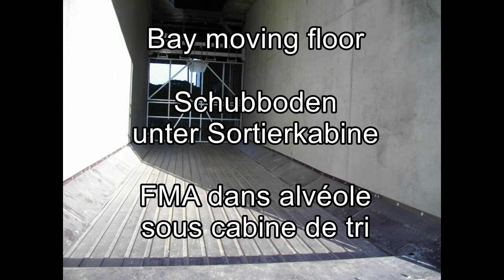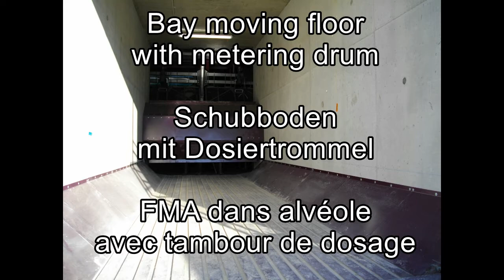Reference 2009: Bay moving floors/ Schubboden unter Sortierkabine/ Fonds mouvants en alvéole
We offer engineering services as well as turn key machine solutions.
Our RGS team will be happy to help you.

Please find here after the list of the references by MaB (until 2017) and Rauch GreenSolutions:
Year Town Country Machine category Product
2007 Besançon France Bag Opener Packaging waste
2008 Harnes France Infeed hopper Packaging waste
2008 Budapest Hungary Infeed hopper Plastics
2009 Valence France Bay moving floor Paper
2009 Valence France Bay moving floor Paper
2009 Valence France Bay moving floor Cardboards
2009 Valence France Bay moving floor Paper
2009 Valence France Infeed hopper Packaging waste
2010 Valence France Bay moving floor Cardboards
2010 Valence France Bay moving floor Paper
2010 Toulouse France Bay moving floor Cardboards
2010 Toulouse France Bay moving floor Paper
2010 Saint Quentin France Bay moving floor Light waste
2011 Le Blanc Mesnil France Bag Opener Packaging waste
2011 Saint Laurent Médoc France Bay moving floor Cardboards
2011 Saint Laurent Médoc France Bay moving floor Paper
2011 Besançon France Dryer Agricultural waste
2011 Le Blanc Mesnil France Infeed hopper Packaging waste
2011 Sankt Margarethen Switzerland Moving floor container Wood waste
2012 Rungis France Bag Opener Coffee Pods
2012 Mons Belgium Bag Opener Packaging waste
2012 Avranches France Bag Opener Packaging waste
2012 Sainte Marie aux Mines France Bale Breaker Plastics
2012 Rungis France Drum separator Coffee Pods
2012 Rungis France Dryer Coffee pods
2012 Noisy le Grand France Dryer River waste
2012 Sankt Pölten Austria Infeed hopper Paper
2013 Guernsey Island UK Bag Opener Paper
2013 Louvain Belgium Dryer Wood waste
2013 St Nicolas de Port France Dryer Agricultural waste
2013 Orange France Infeed hopper Organic waste
2013 Noisy le Grand France Moving floor container Wet waste
2013 Noisy le Grand France Moving floor container River waste
2014 Argentat France Bag Opener Packaging waste
2014 Loches France Bag Opener Packaging waste
2014 Limoges France Bale Breaker Cardboards
2014 Noisy le Grand France Bay moving floor River waste
2014 Troyes France Dryer RDF
2014 Argenteuil France Dryer Wood waste
2014 Besançon France Dryer Lime
2014 Beaune France Infeed hopper RDF
2014 Orange France Infeed hopper Compost
2015 Nîmes France Bag Opener Packaging waste
2015 Rouen France Dryer Green Waste
2015 Le Mouret Suisse Dryer Wood waste
2015 Hyères France Dryer Wood waste
2015 St Brieuc France Dryer Wood waste
2015 Migennes France Dryer Wood waste
2015 Nîmes France Infeed hopper Packaging waste
2016 Orléans France Drum separator Manure
2016 Shrewsbury UK Dryer RDF
2016 Fuans France Dryer Wood waste
2016 Fuans France Dryer Wood waste
2016 Hyères France Dryer Wood waste
2016 Besançon France Infeed hopper RDF
2016 Besançon France Infeed hopper RDF
2016 Besançon France Infeed hopper RDF
2017 Carcassonne France Bag Opener Packaging waste
2017 Saint Barthélémy France Bag Opener Cans, Bottles
2017 Huntingdon UK Dryer RDF
2017 Huntingdon UK Dryer Wood waste
2017 Huntingdon UK Infeed hopper RDF
2017 Huntingdon UK Infeed hopper Manure
2019 Nantes France Bag Opener Packaging waste
2019 Nantes France Bag Opener Packaging waste
2019 Namur Belgium Dryer Wood waste
2019 Auxerre France Dryer Wood waste
2020 Illats France Bag Opener Packaging waste
2020 Köln Germany Dryer Coffee powder
2020 Rodez France Infeed hopper Wood waste
2021 Ile de la Réunion France Dryer (engineering) RDF
2021 Ile de la Réunion France Dryer (engineering) RDF
2021 Ile de la Réunion France Dryer (engineering) Green Waste
2021 Ile de la Réunion France Infeed hopper (engineering) RDF
2021 Ile de la Réunion France Infeed hopper (engineering) RDF
2021 Ile de la Réunion France Infeed hopper (engineering) RDF
2021 Ile de la Réunion France Infeed hopper (engineering) Green Waste
We thank Andreas Herrmann for his phantastic music "The child in me" from the album "The child in me"